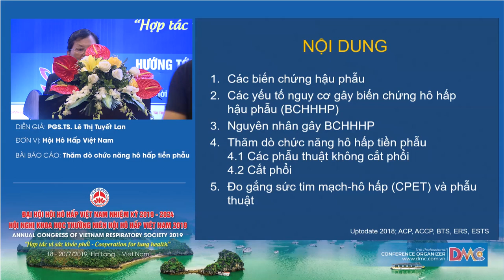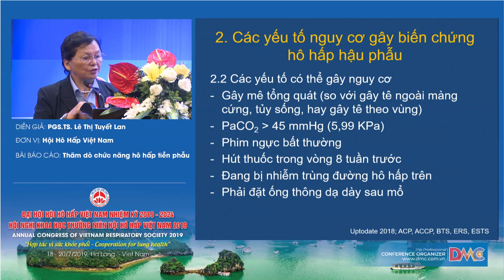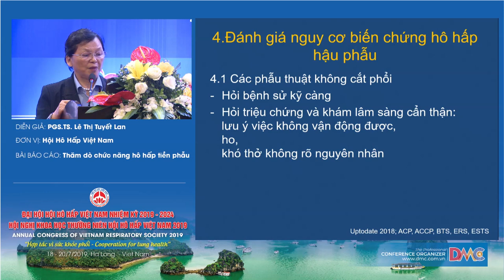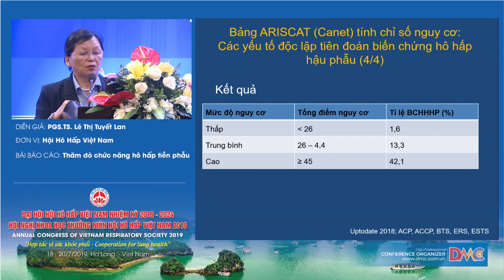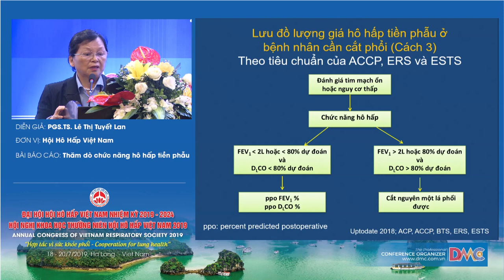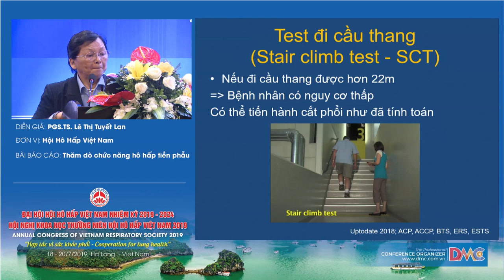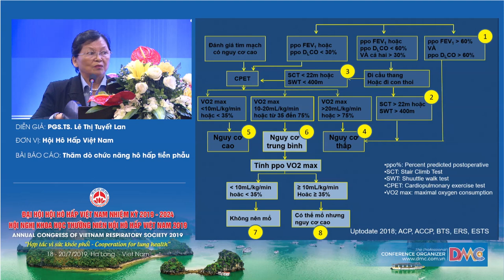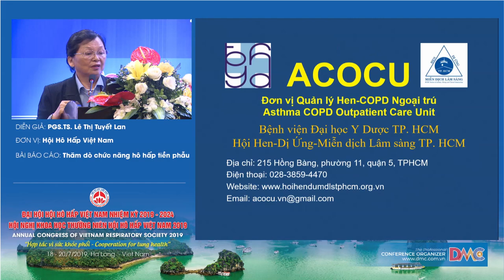Thăm dò chức năng hô hấp tiền phẫu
PGS.TS. Lê Thị Tuyết Lan
Phó Chủ tịch Hội Hô Hấp Việt Nam
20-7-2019 - Hội trường Bạch Đằng - Khách sạn Mường Thanh Luxury Quảng Ninh